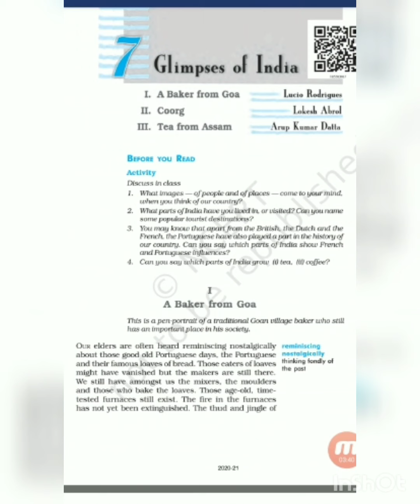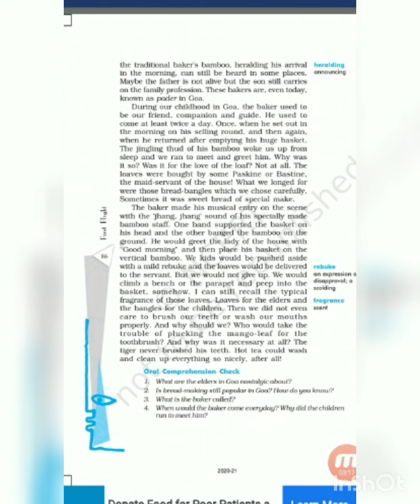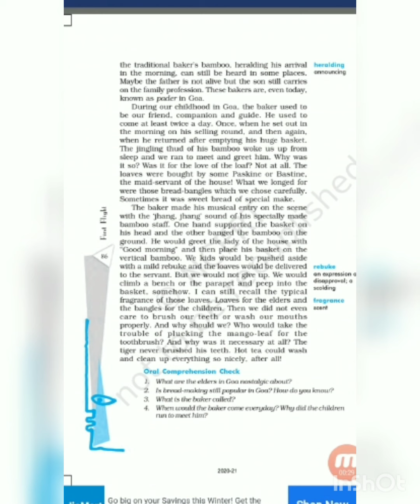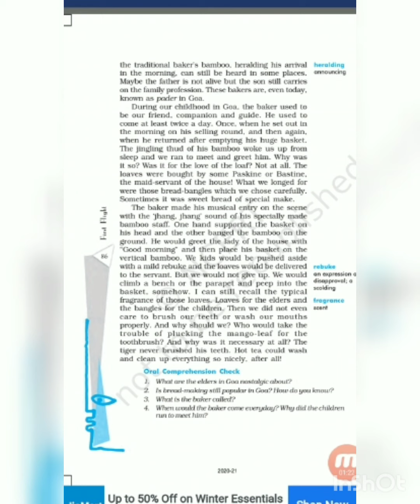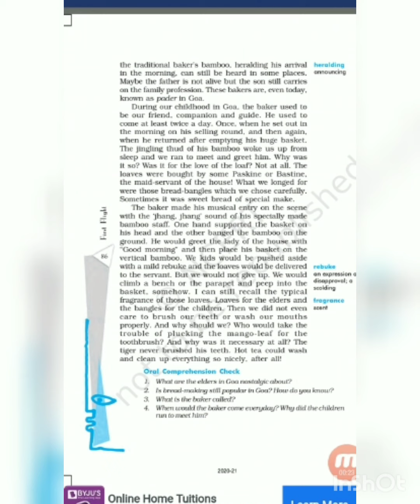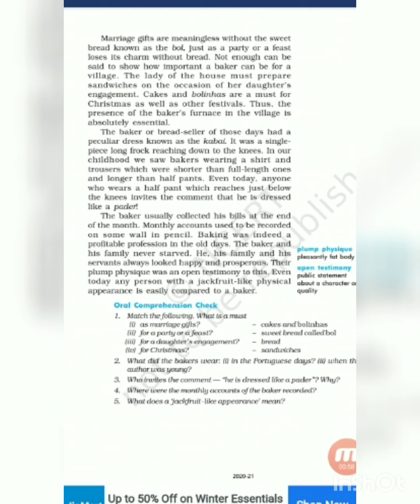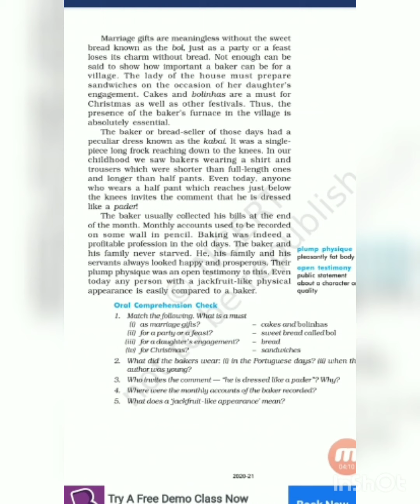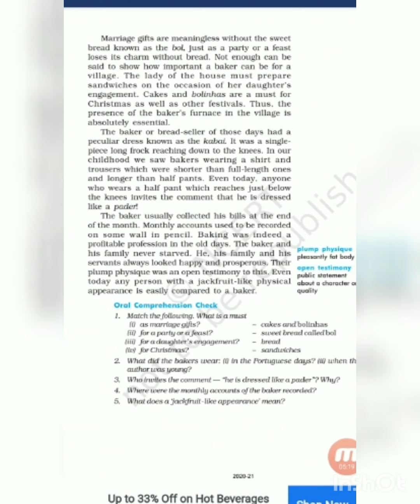Std - 10 - EM - English ( A baker from Goa)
Glimpses of India, Chapter 7 -

ALSO VIEW OUR MOST LIKED VIDEOS.